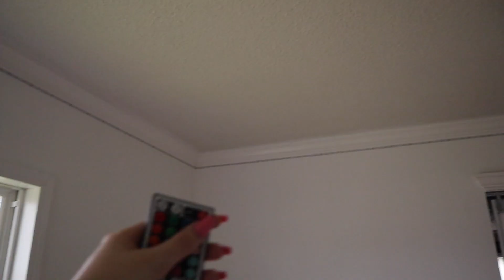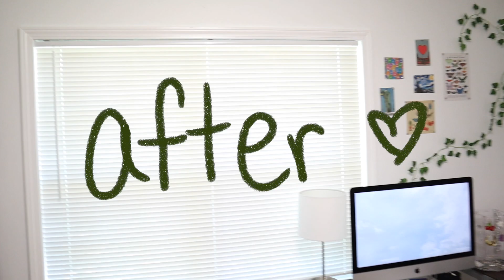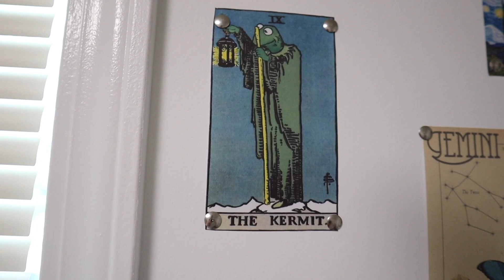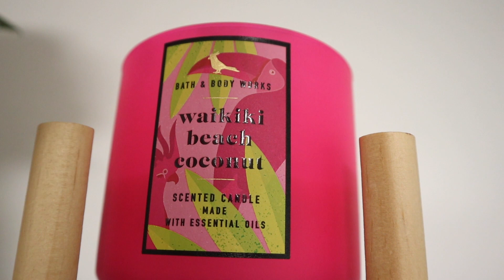aesthetic room transformation!!*:･ﾟ✧ | my new filming room! :)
hi loves! I am so excited about my new room AHH! sorry for looking busted most of this video lmao but I hope you enjoy seeing this room come to life! I would love to hear your opinions and feedback on what I can do to be better! I love you so. freaking. much! thank you for being here and supporting me! ✧･ﾟ:)

L I N K S for as many things as I could find :)

✧ pink desk chair
✧ jewelry organizer
✧ green vines
✧ boho macrame door hanger
✧ closet unit
✧ hanging chair stand
✧ hanging macramé chair
✧ LED lights
✧ Egg Chair -
✧ gold round mirror-
✧ closet doors-

 *✧･ﾟ:*  until next time, I will see you guys.. in my next video!! *:･ﾟ✧
ilysm! - bridget :)